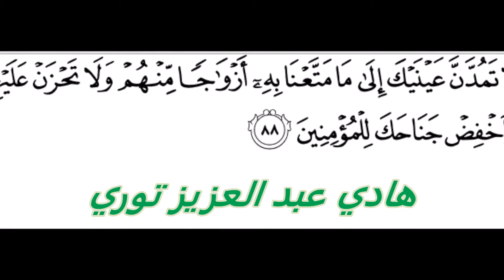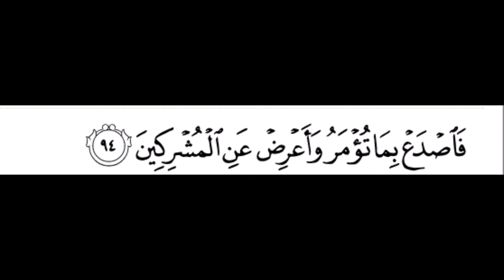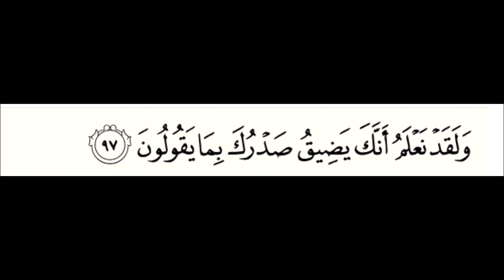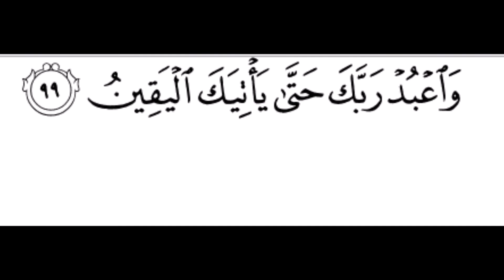‎هادي عبد العزيز توري suratoul Hijri Mouhamed Hady Toure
voici Serigne Mouhamdoul Aziz Touré fils Abdou Aziz Touré,
Il recit les derniers versets du souratoul Hijri ,
yalla na yalla barker al khouran bi